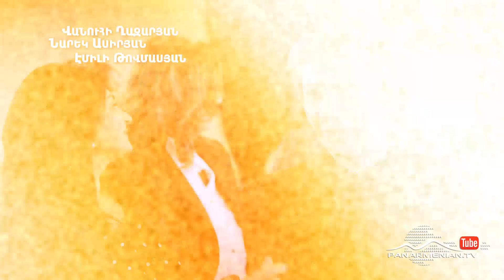Լքված Ամրոցի Պահապանները, Սերիա 38 / Lqvac Amroci Pahapannery